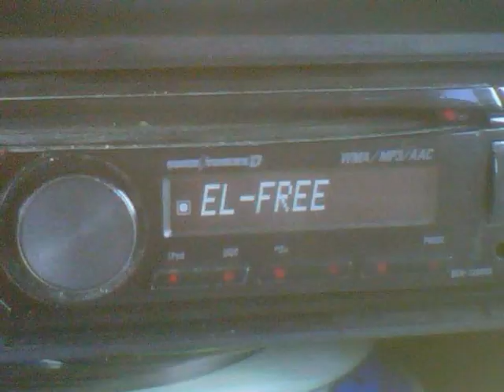"Sunday School"instrumental by (EL-FREE)